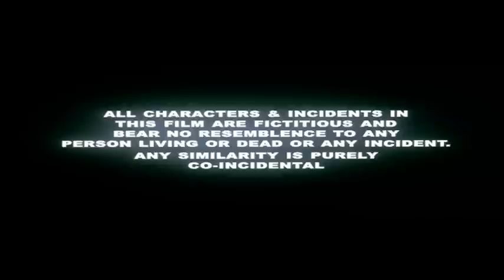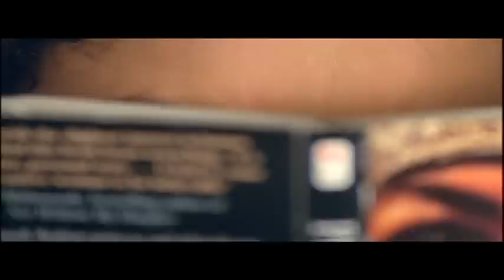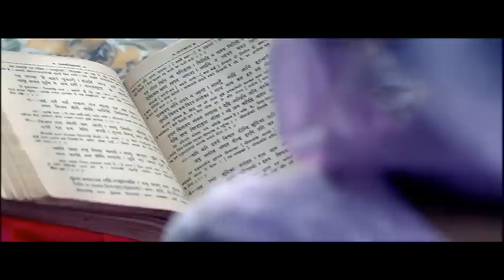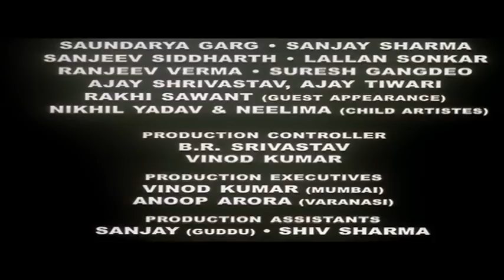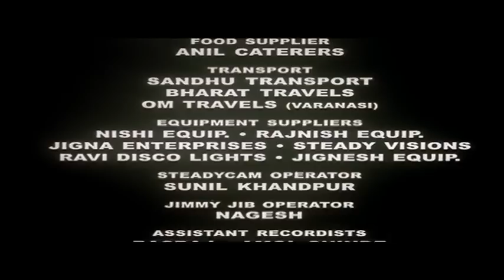Aanch Full Movie 2003 Hindi | Nana Patekar | Paresh Rawal